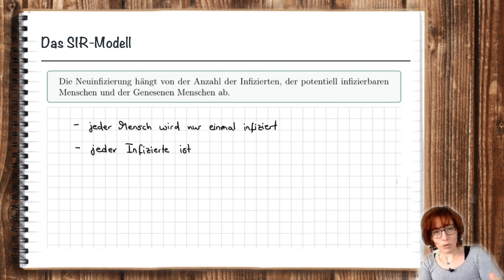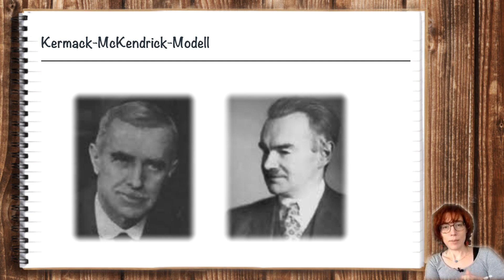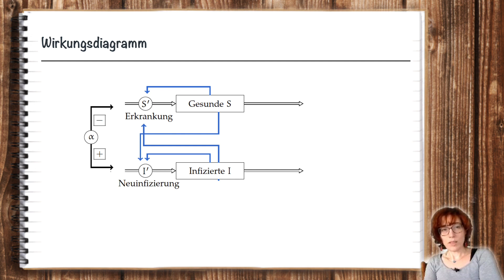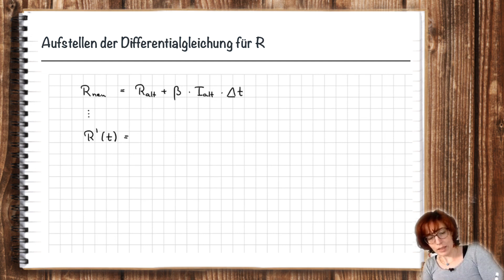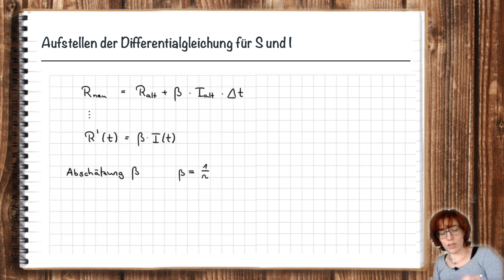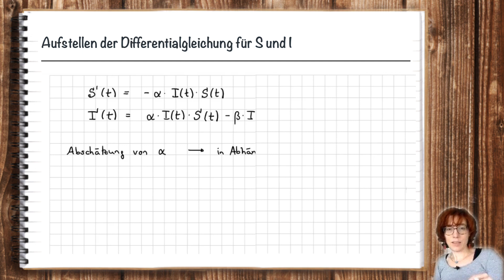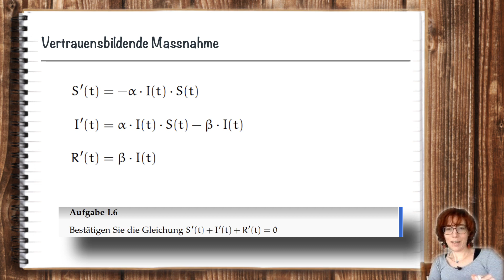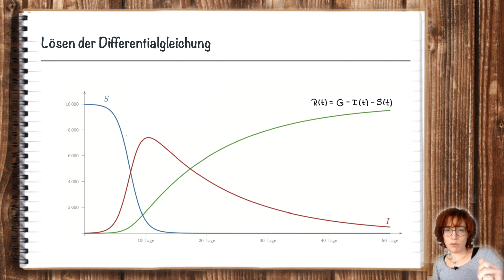Das "SIR-Modell"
in diesem Video verfeinern wir das Realmodell zur Beschreibung des Pandemieverlaufs von Corona ein drittes Mal.

▬ Inhalt ▬▬▬▬▬▬▬▬▬▬▬▬▬▬▬▬▬▬▬▬▬

00:29 - Intro
00:40 - Realmodel
03:42 - Wirkungsdiagramm
03:50 - Markierung
04:08 - Markierung
04:35 - Markierung
05:31 - Aufstellen der Differentialgleichungen
09:12 - Vertrauensbildende Massnahme
11:05 - Interpretation
12:32 - Abspann